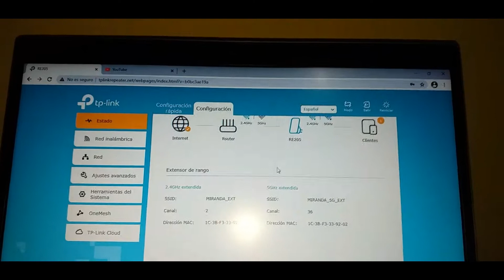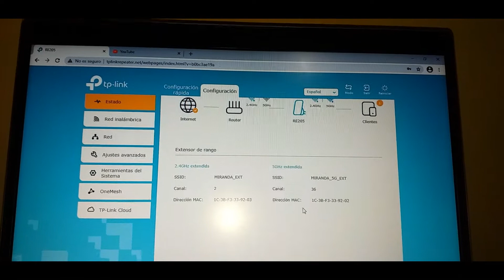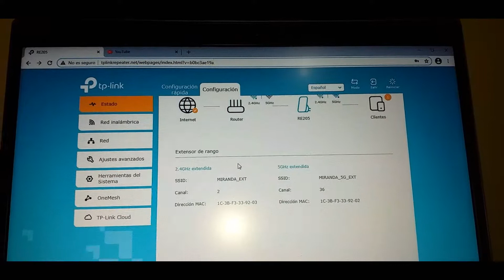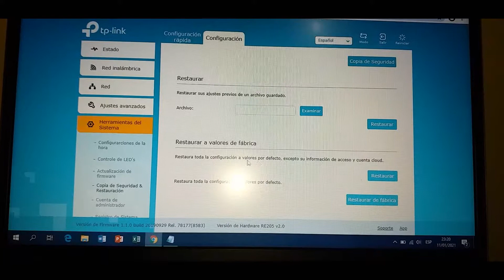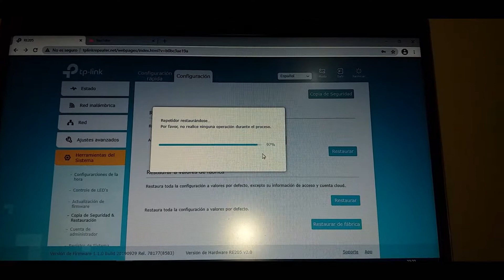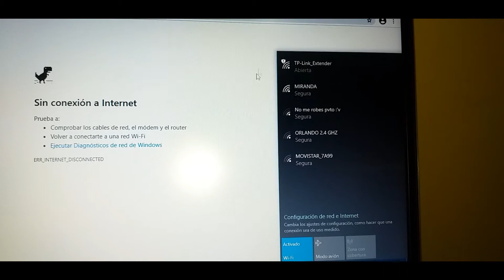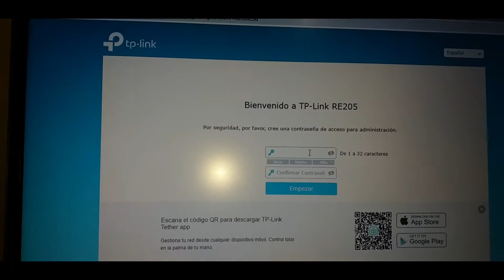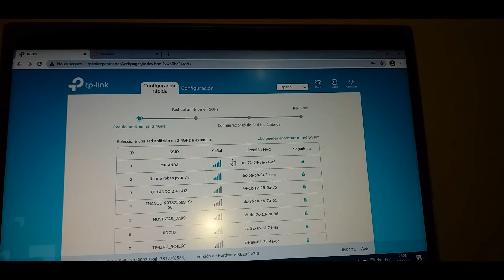Como RESETEAR Equipo EXTENSOR wifi de TPLINK Modelo RE205 AC750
En este Vídeo les enseño a RESTABLECER DE FABRICA el equipo Extensor de WIFI de la Marca T-LINK modelo  RE205 AC750,este procedimiento se procede a realizar por medio de la WEB.